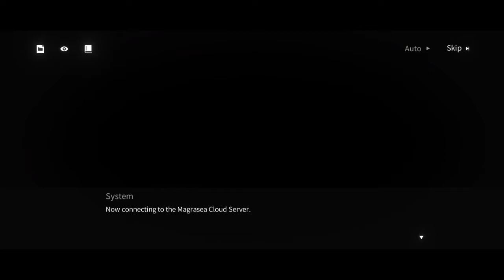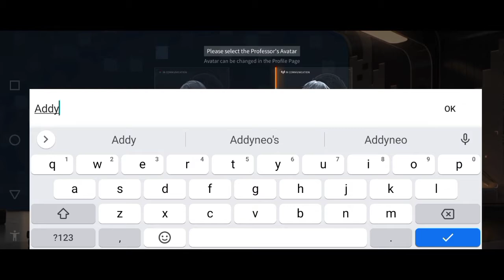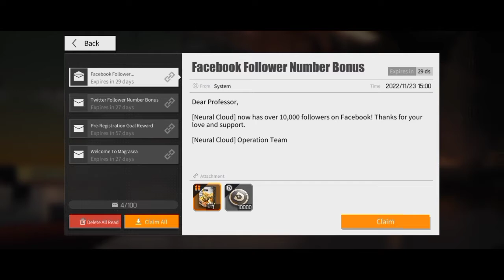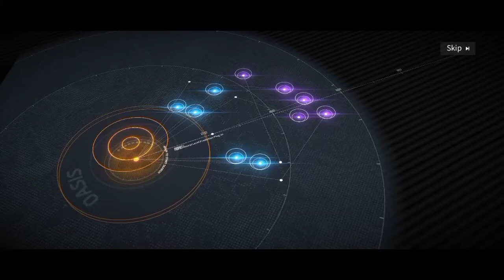Addyneo's Impression : NEURAL CLOUD, Game Strategy Anime Terbaru! Gameplaynya Keren!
Hello guys!
Kali ini kita akan mereview game Neural Cloud!
Game ini merupakan spin off dari Girl's Frontline (?), Soalnya ada nama Girl's Frontline di kalimat depannya 🤔
Anyway, ini adalah game strategy anime terbaru!
Seperti apa sih gameplaynya? Yuk tonton aja videonya!

Subrek :
Youtube.com/@Addyneogaming

Link Game Neural Cloud
Google Play Store :